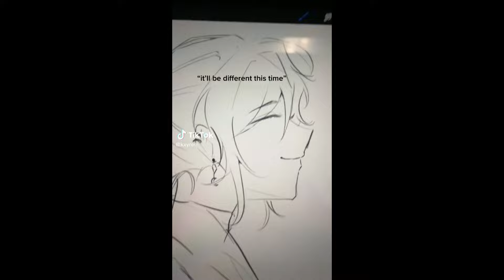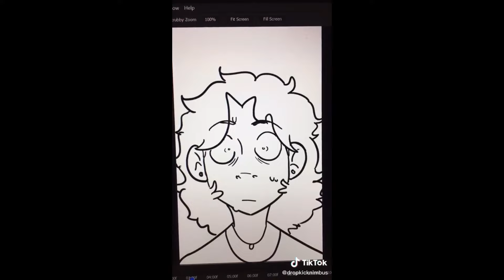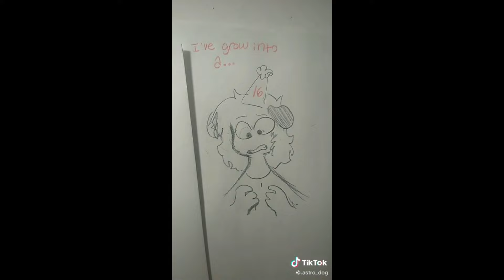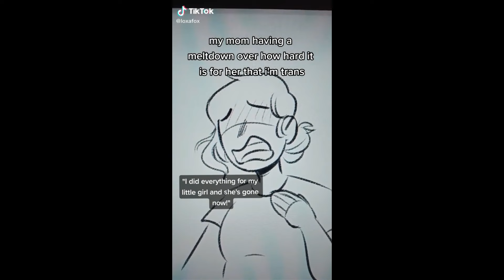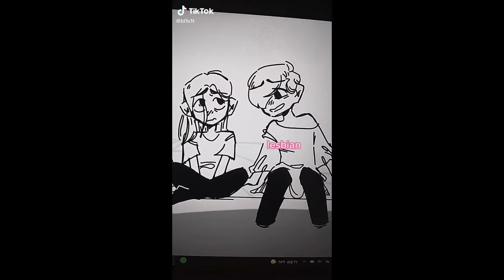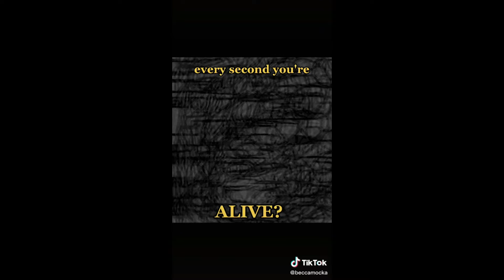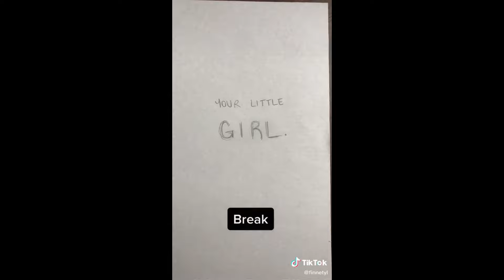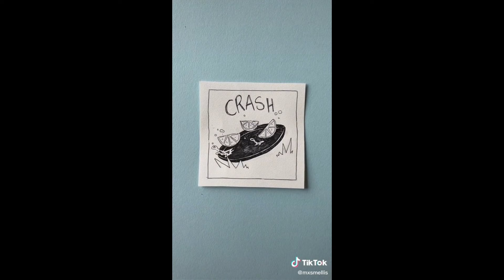Vent Art TikToks - Sad Compilation #13